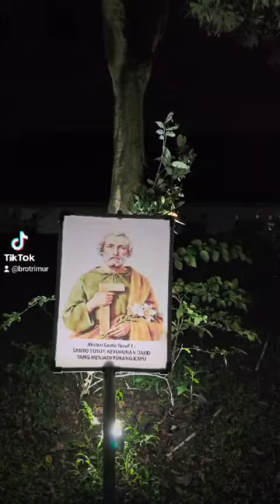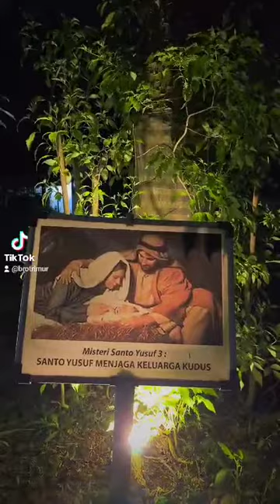WhatsApp Video 2024 03 10 at 21 29 39 b818eeba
Sharing aktifitas BerTani : Mari mulai Novena st Yusup.
Anak-anak dan karyawan St Yusup biasa berdoa Novena St Yusup di bulan Maret.
berdoa dan saling mendoakan adalah bagian dari spirit BerTani: Berjuang Tanpa Henti.